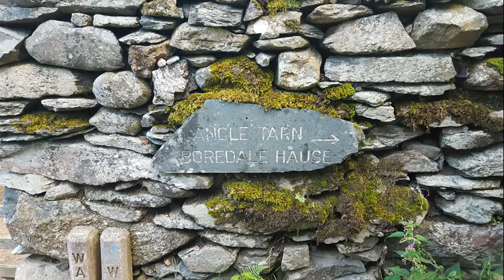Navigation errors - over confidence - lost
Failed finding Angle Tarn - few lessons learnt .